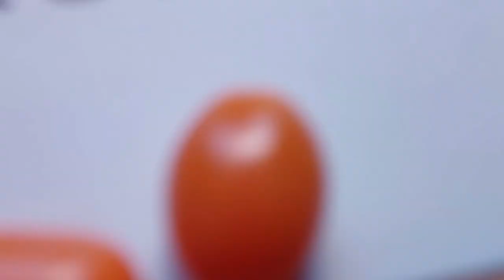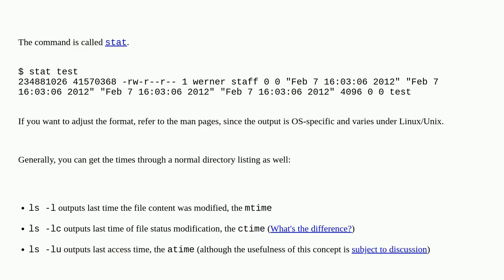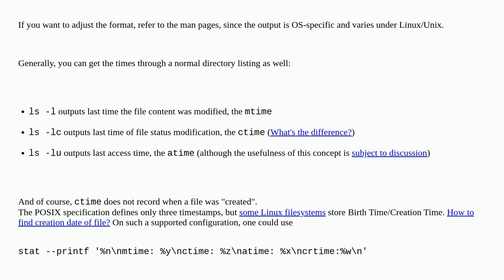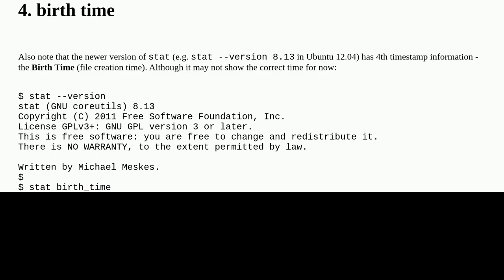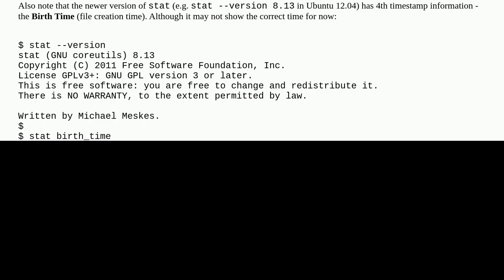How to check all timestamps of a file?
A special thanks goes out to the community

  timestamp date-modified linux